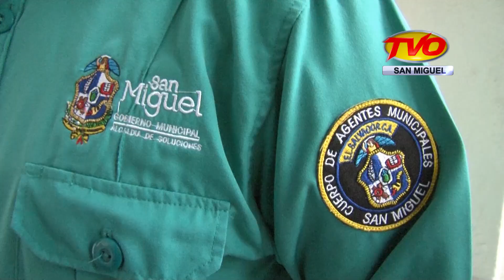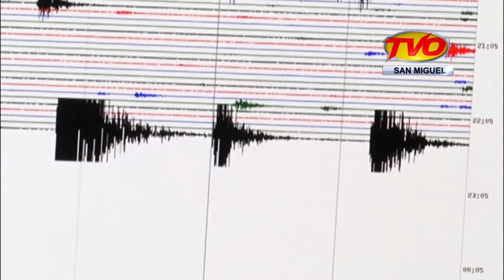NOTICIAS, 13/04/2016, BLOQUE 7